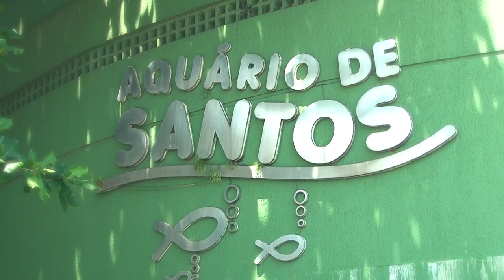Crianças brincam e aprendem sobre meio ambiente no Aquário de Santos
Aprender sobre meio ambiente brincando foi a grande curtição deste sábado (12), Dia das Crianças, na área externa do Aquário, em programação especialmente preparada para a data. A preservação da natureza foi o foco das atrações, com apresentações musicais e teatrais, piquenique, brinquedos feitos com materiais reutilizados, eco yoga, pintura facial, mesa de investigação marinha, contação de história, oficina de confecção de painéis com tampinhas de garrafa PET e feira de troca de brinquedos usados.